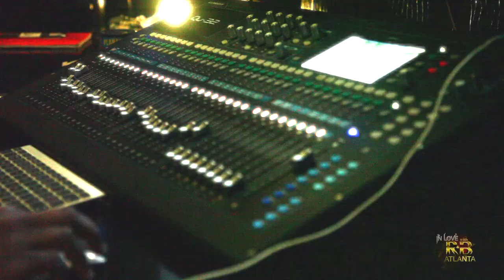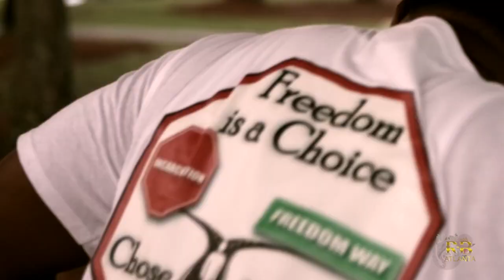"In Love With RnB" {{{Super Trailer}}} !!!RealityShow!!! """ATLANTA"""...season1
In Love With RnB atl Super Trailer s1

                  ***Tired of hearing the same long songs on the radio***
                                        ***Want that OG RnB back***
                          ***Derrick 'Big D' Handspike is on that mission***
                                          ***cast of proven :Artist***
                                                        :Producers
                                                       :Song Writers
                                                       :DJs & more
  Kyle Norman; Jagged Edge  *  Tabitha Duncan; KutKlose  *  David Grey   *   DJ Taz   *   Ku Dollar   *   Big Sam; East Side Boys   *   Decatur   *   Atlanta   *    Down South Entertainment Empire   *   PicJaThis productions   *